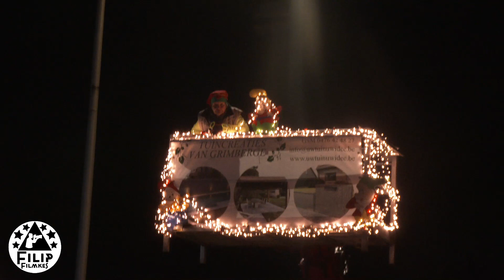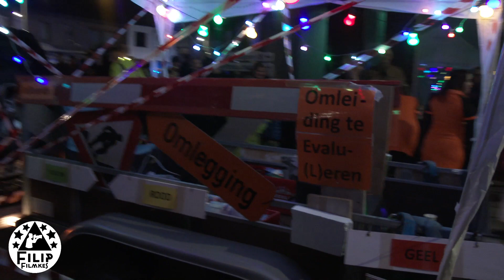de volledige carnaval avond stoet van Sint Gillis Waas met prins Johan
op 17 feb 2024